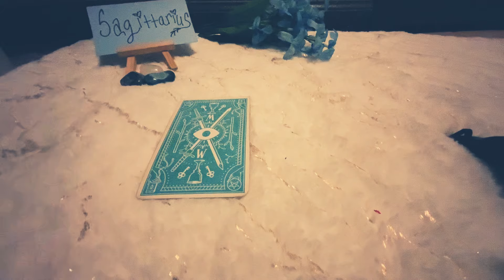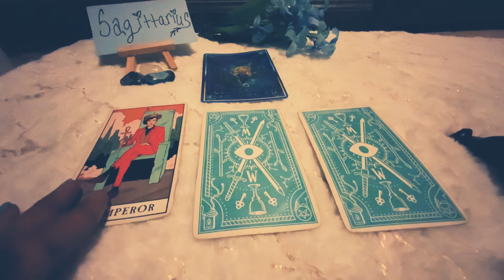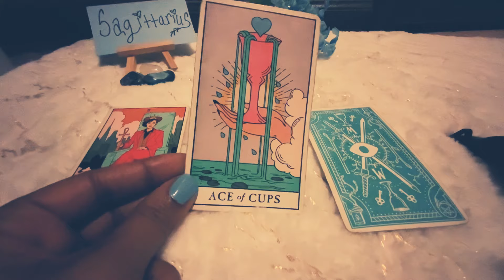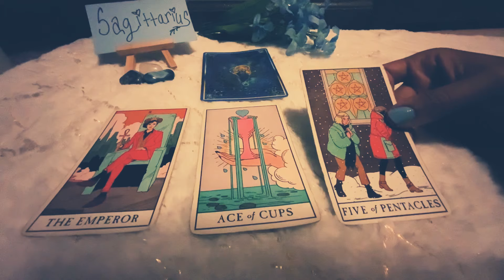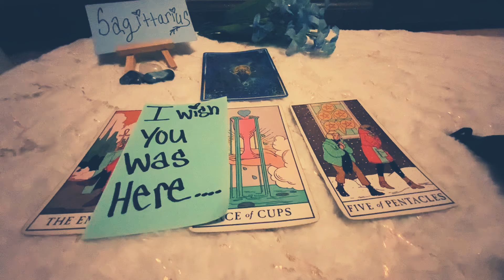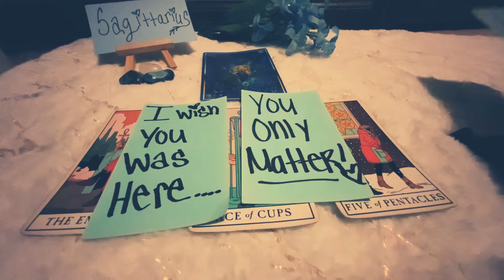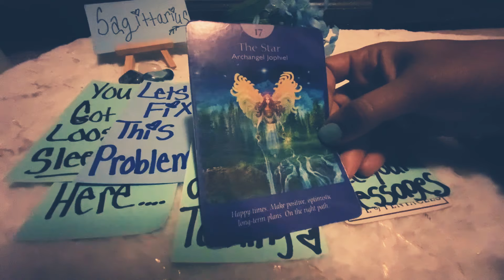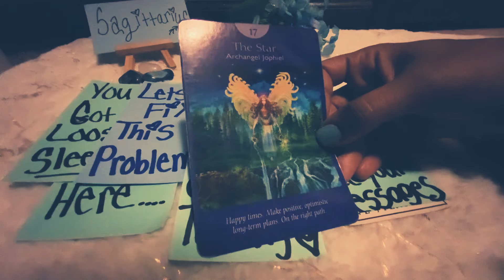SAGITTARIUS♐️IDC🤷🏽‍♂️YOU GOING TO LET ME FIX THIS PROBLEM😤I HAVE CAUSE I DONT WANT 💙NOBODY ELSE